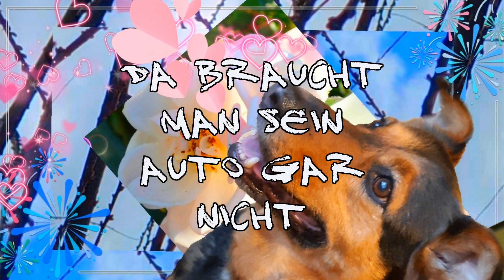Es ist doch so....!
Es gibt Tage.
und dann gibt es
wieder solche Tage !

DriveIn-TrackTribe.

Bilder : mein Eigentum
ein Video für den TAG
zur Unterhaltung